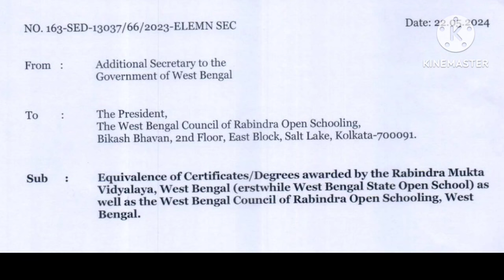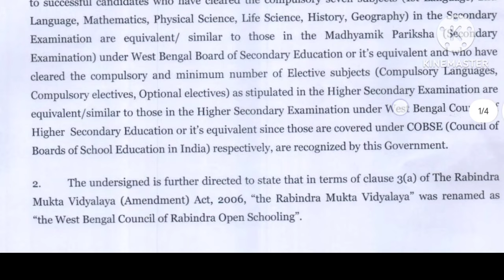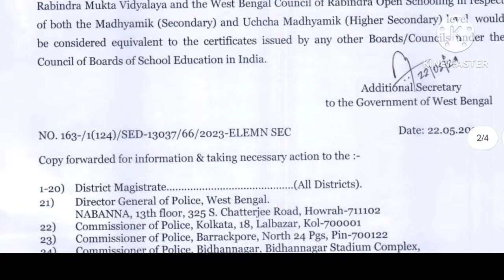শিক্ষা দপ্তরের নতুন নোটিশ রবীন্দ্র মুক্ত বিদ্যালয় নিয়ে দেখুন কী আছে তাতে EDUCHARCHA